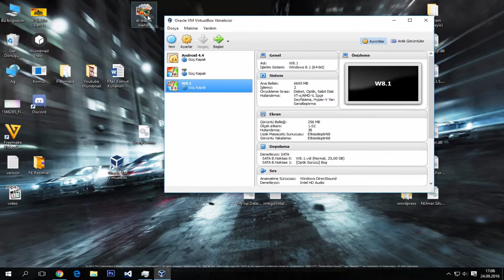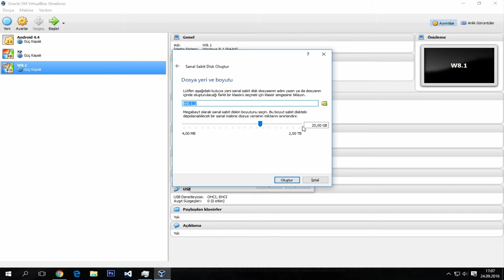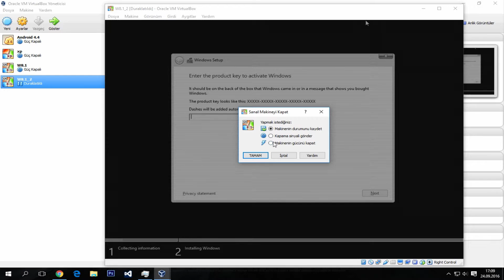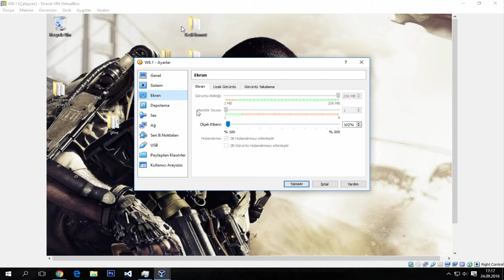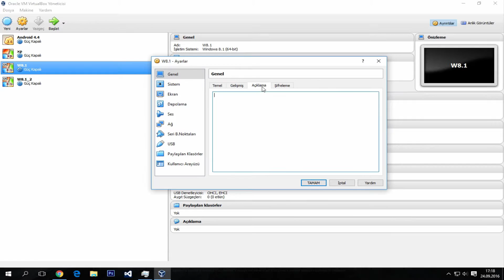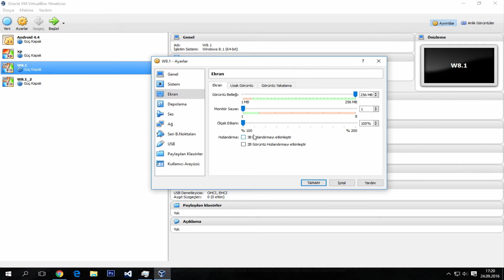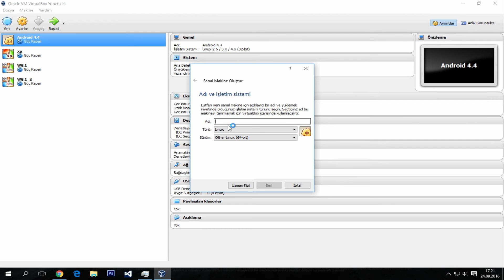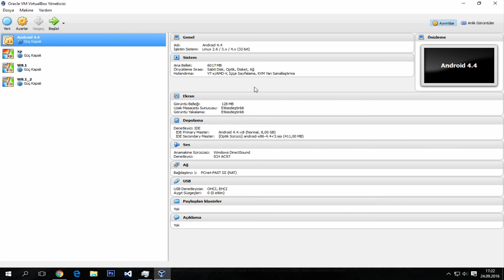Virtual Box Kullanımı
Yorumlarda Küfür Etmeyelim !